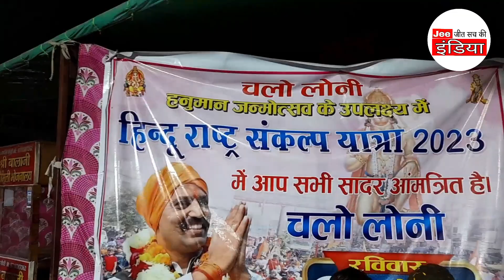हिन्दू ह्रदय सम्राट पिंकी भैया ने होली मिलन समारोह का आयोजन किया hindu raksha dal pinky choudhary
यह एक ऑनलाइन डिजिटल मिडिया न्यूज़ प्लेटफार्म है जो गरीब समाज के लोगो की आवाज को बुलंद करता है सच दिखाना ही हमारा लक्ष्य है

Dosto aap video ko dekhiyega or achhi
lage to ise like kijiyega share kijiyega ,agar
aapko koi sawal hai to aap hame comment
bhi kar sakhte hai hum ,aap ko comment
Ki reply dene ki kosis jarur kare ge

about this
channel

Dosto aapko
es channel per har trha ki news  se relative videos
milegi Dosto aap ko Hamara ye
 channel jee India Pasand aata hai to aap channel ko

BELL ICON to get notified about new videos